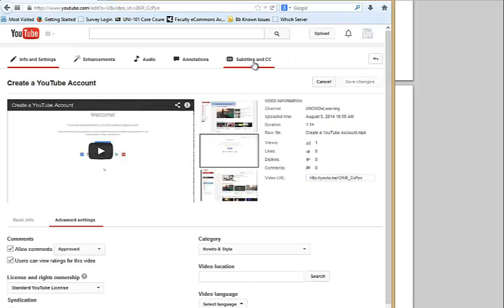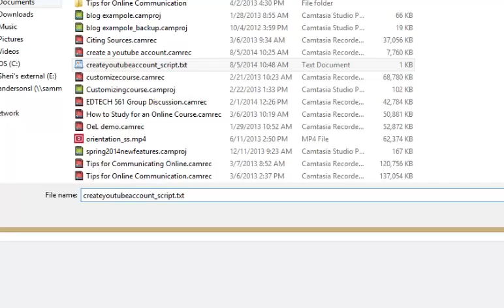Adding CC to YouTube Videos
This brief tutorial will demonstrate how to add Closed Captioning to video files using a .txt script.